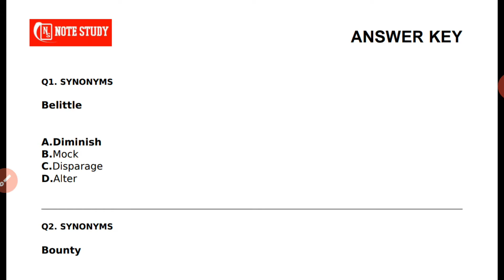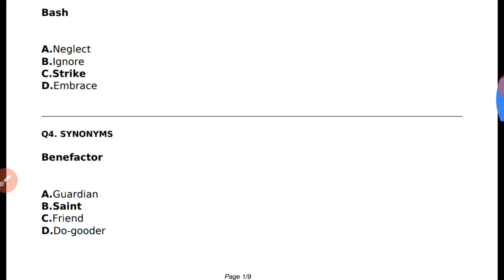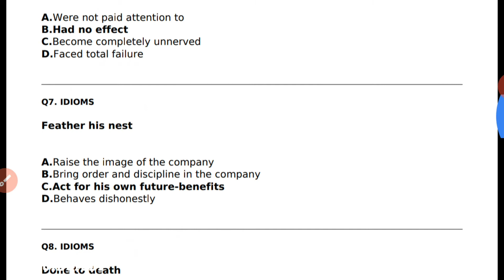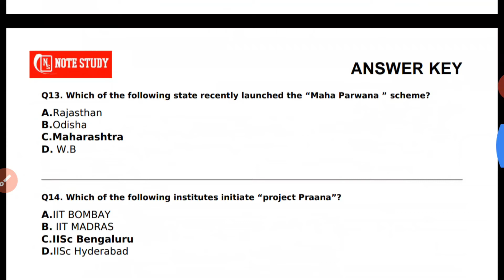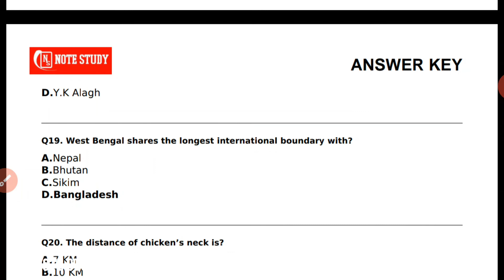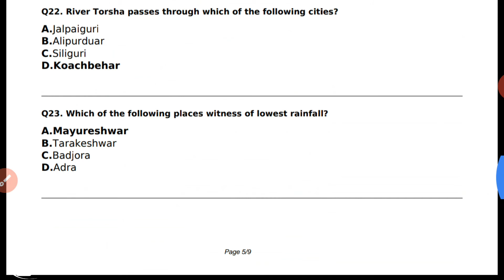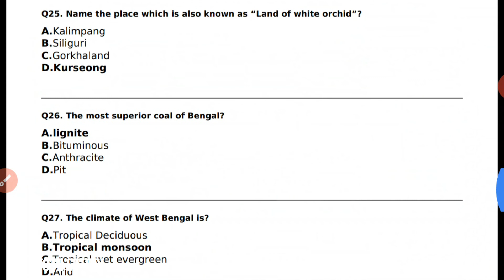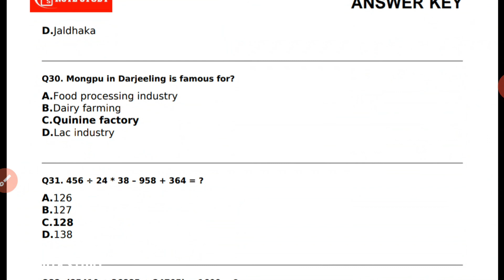Notestudy Mock Analysis Week-II WBCS Foundation Batch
Hello Aspirants, 🙋‍♀‍
The video: "Notestudy Mock Analysis Week-II WBCS Foundation Batch" covers the analysis of the mock test organized by notestudy.
Preparing for WBCS? Want to check your preparation? Notestudy brings online free mock tests with regular class and guidance the only Rs.99/month.

📑 If you want to learn for the upcoming WBCS 2021 Prelims + Mains Exam: 🖋️ This video will be most helpful. It'll make your base strong for WBCS Syllabus.

🔥Must Watch:

🚩National income - GDP GNP NDP NNP | WBCS, WBP SI | Special Class

[General Science: Physics | WBCS & Other Exams]
[Indian Economy From Basics | WBCS & Other Exams]
[Indian Polity From Basics | WBCS & Other Exams]